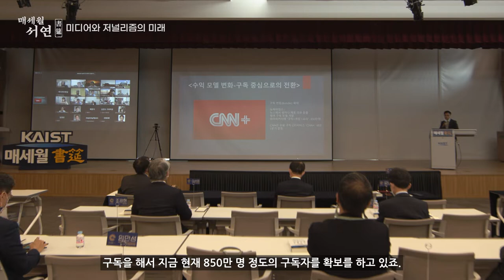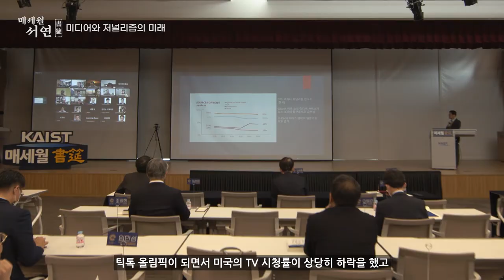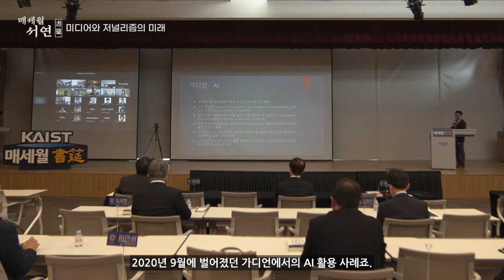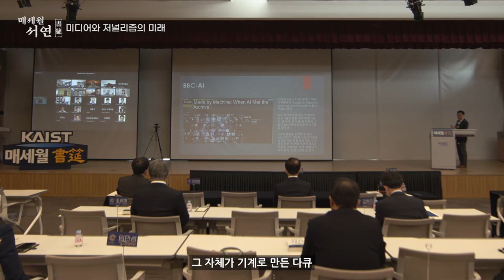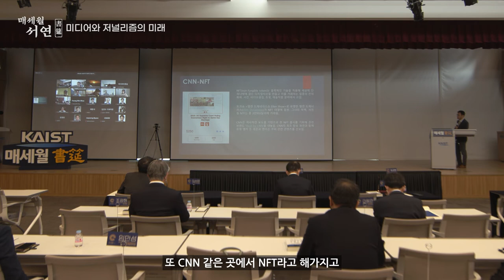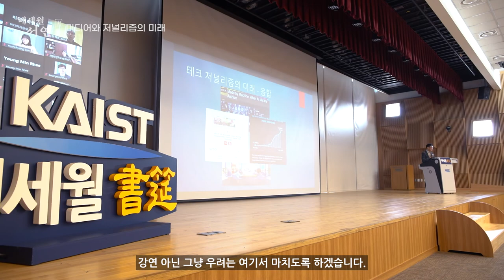[6회] KAIST 매세월 서연_이규연 JTBC 보도부문 대표